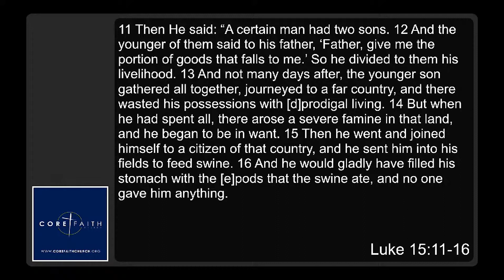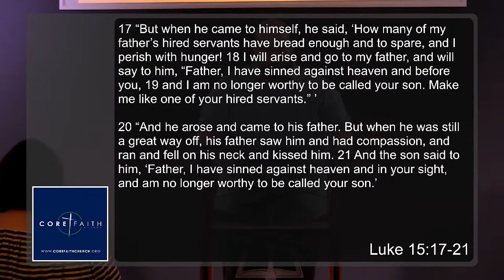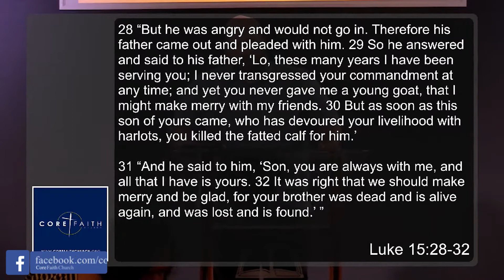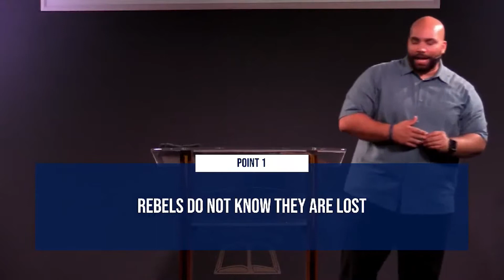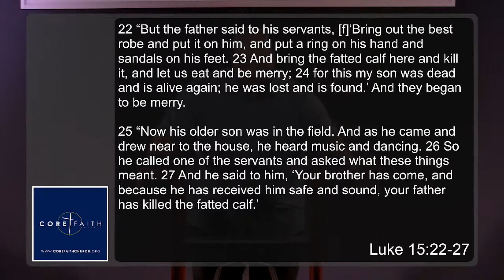Lost and Found - You Can’t Defend an Unshared Faith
In our Jude series we looked at the importance of defending the faith against false teachers, false teaching, and the seeming confusion about truth, and true religion, that we see infiltrating and influencing the church! Over the next few weeks we will be continuing the discussion about defending the faith, answering some of your questions, and hopefully encouraging missionary living!